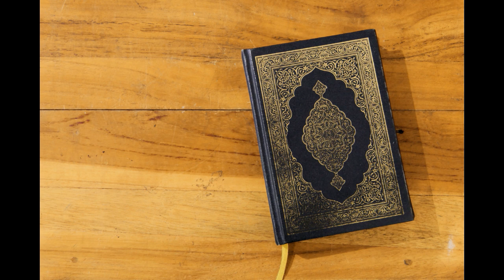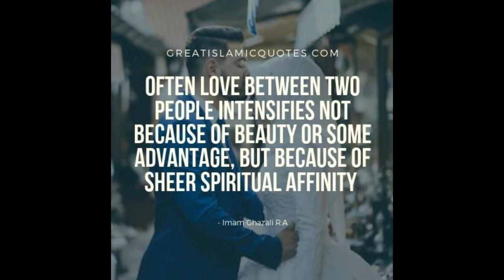Biography of Imam Abu Hanifa in urdu/hindi||History of Imam abu Hanifa||info scope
Biography of imam abu hanifa in hindi urdu|| History of imam abu hanifa.
is vedieo main hum aap ko hzarat imam abu hanifa ki life history k baray main batain gay.aap ki pedaish halat e zindagi aur wafat ke baqray main bataya gia hey

ALLAH HAFIZ